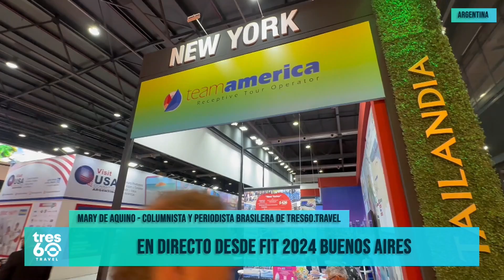✅Mary de Aquino - Analisis de las ferias de turismo